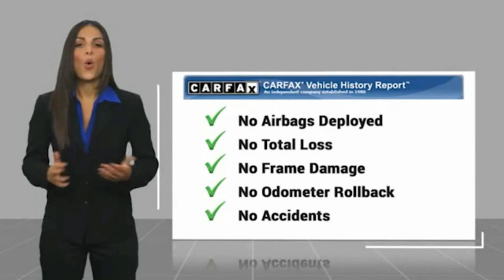2016 Toyota Tacoma SR5 FOR SALE in Seaside, CA U29582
Stop in today for a test drive of this U 2016 Toyota Tacoma

Cardinale GMC
2 Heitzinger Plaza

Want us to come to you? No problem! In case we missed a picture or a detail you would like to see of this 2016 Tacoma, we are happy to send you A PERSONAL VIDEO walking around the vehicle focusing on the closest details that are important to you. We can send it directly to you via text or email. We look forward to hearing from you!  Recent Arrival! Silver 2016 Toyota Tacoma SR5 V6 RWD 6-Speed Automatic V6   Awards:     2016 KBB.com Best Buy Awards Finalist     2016 KBB.com Best Resale Value Awards We develop outstanding relationships where EVERYBODY wins!  Vehicle price and availability are subject to change without notice.